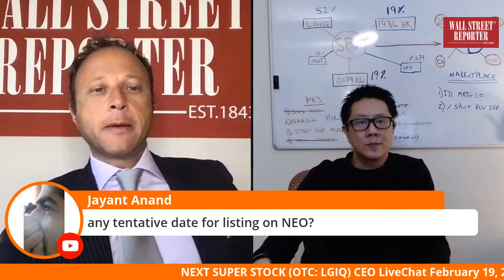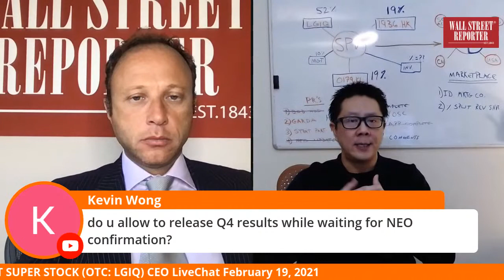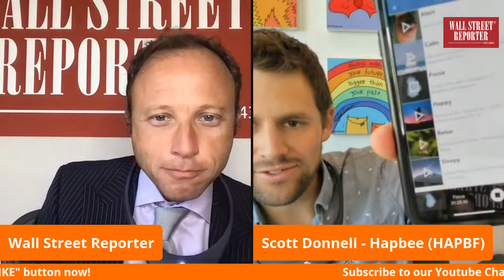NEXT SUPER STOCK live! Logiq (OTC: LGIQ) & Hapbee Technologies, Inc. (TSX.V: HAPB) (OTC: HAPBF)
12:00 EST - Logiq (OTC: LGIQ)
12:30 EST - Hapbee Technologies, Inc. (TSX.V: HAPB) (OTC: HAPBF) ***DEBUT PRESENTATION***